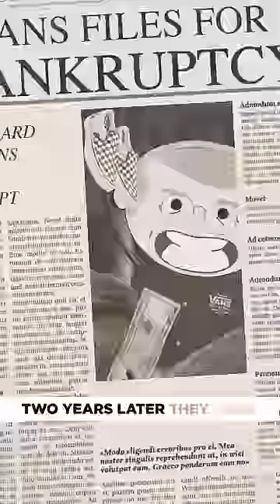How an 80s movie made Vans popular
Shouts to Company Man for the inspo